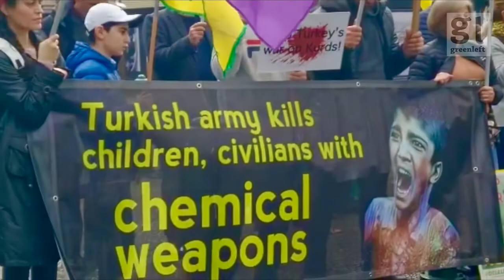Sydney rally supports call for no-fly zone over Rojava to stop Turkish invasion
On July 23, rallies were held all around the world to support the call from Rojava for the United Nations to impose a no-fly zone over north and east Syria to stop a threatened invasion by Turkey and allied Islamic fundamentalist terrorist groups. One of the first of these actions was held in Sydney and was addressed by Greens Senator David Shoebridge, the Reverend Bill Crews, Kurdish journalist Mansour Razaghi and other speakers. Video footage by Ismet Tashtan.